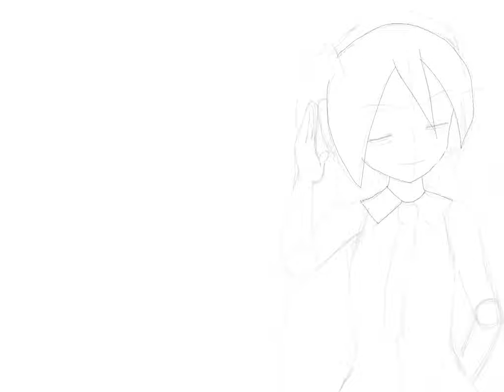背景のセンスが感じらてない。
皆様に便乗して Lat式ミクのプラチナをイメージしました。